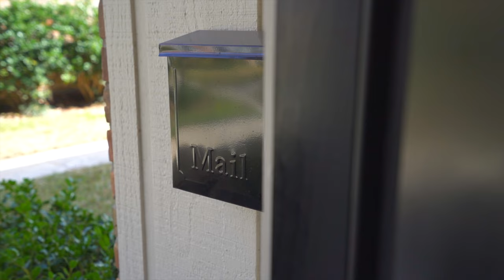One of a Kind Elegant Townhome in Memorial | Houston, TX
This is a rare find in Memorial Club Townhomes! This elegant unit has been fully renovated & the floor plan has been modified. The kitchen & family room have become completely open. Engineered hardwood flooring, porcelain tile flooring in bathrooms, LED lights throughout home, fresh paint, modified master bathroom are just a few of the upgrades. The utility room has been conveniently placed on the second floor to allow for more space on the first floor. New stainless steel appliances have been installed in the kitchen.

To view more of our luxury homes, high-rises, mid-rises, or apartments, visit our

Nan and Company Properties / Christie's International Real Estate is the industry leader in servicing the Houston real estate market, as well as foreign national clientele. As the exclusive Houston affiliate and winner of the global Christie's International Real Estate Affiliate of the Year Award in 2019, our solutions-driven real estate firm has the access and privilege to communicate with a worldwide network of 138 affiliates across 940 offices in 48 countries.

Nan and Company Properties was  named one of HBJ's 2019 Largest Houston-Area Residential Brokerages in 2019 as an independent brokerage, listed among national brokerages. Our goal is to modernize and progress the buying and selling experience by cultivating a culture of communication, innovation, and integrity. We empower our agents with the support and innovative technology they need to succeed and they provide supreme market awareness that takes clients to the forefront of success through a seamless process.